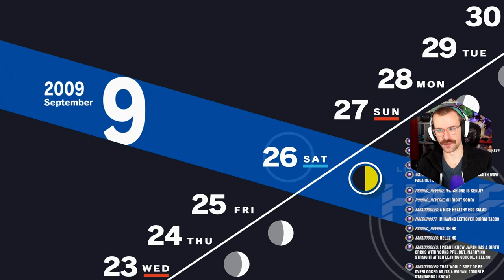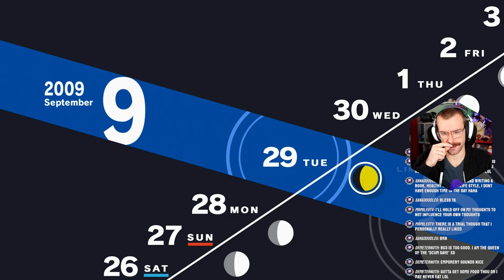MAYA MAXED and the END of September! | Persona 3 Reload Merciless Difficulty Part 36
BIG EPISODE! Finishing the Monad Passage from Tziah block before tackling the REST of the September schedule - including Linked Episodes with Shinjiro Aragaki, MAXED Social Link with Maya the Hermit Arcana, and all of my girlfriends catching me...